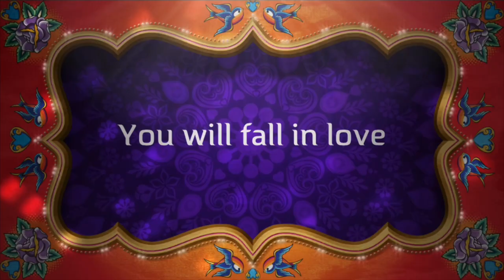First video of the channel.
Hey everyone my name is Nathan for those don’t know me.

I hate ask but, it’s just my mom and I and we’re stuck on paying the bills. We only get very little bit of money.